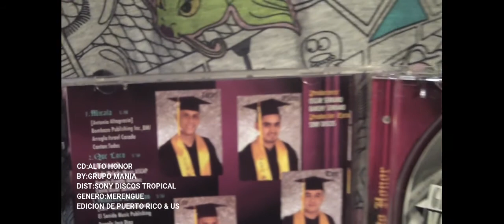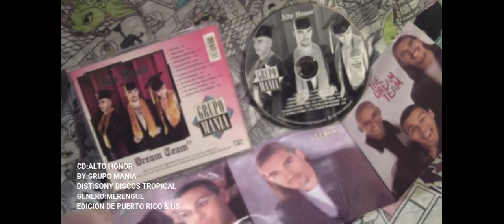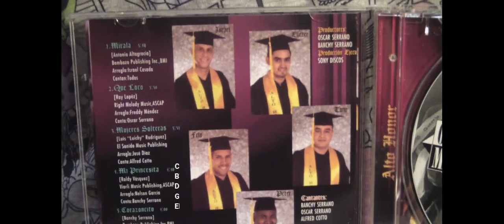Grupo Mania Alto Honor [The Dream Team]